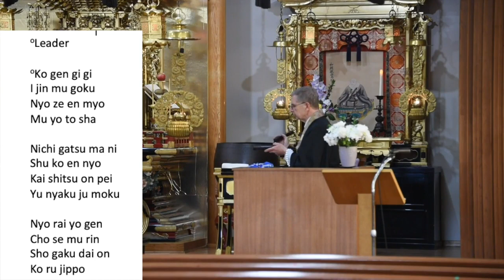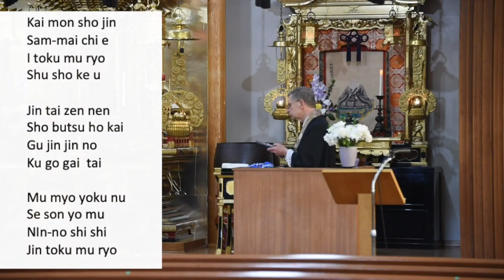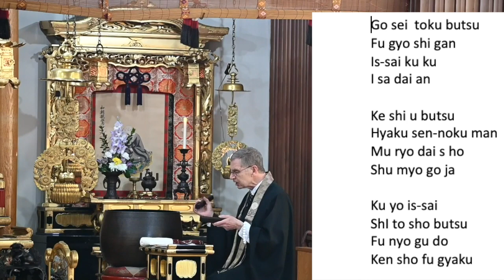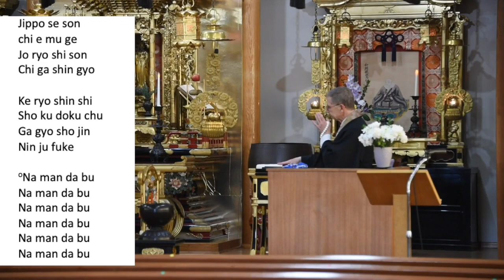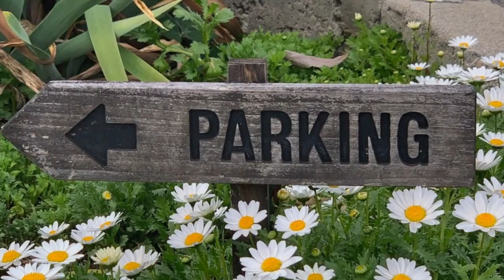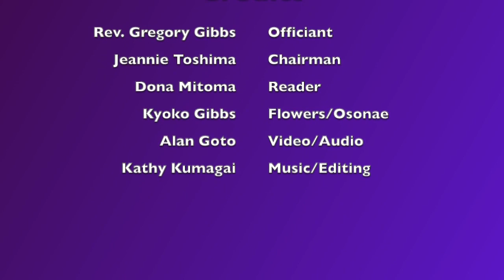"In Living Our Lives We Write a Story"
Shotsuki Hoyo is the memorial service honoring Sangha friends and family who have passed away in that month of any year. Today's Dharma message by Rev. Gregory Gibbs, resident minister is "In Living Our Lives We Write a Story." Order of service:
Kansho: Calling Bell
Welcome: Jeannie Toshima
Reading of Shotsuki Hoyo Names: Rev. Gibbs
Sutra chanting: Sanbutsuge
Oshoko: incense offering
Three Treasures: Devotional Reading by Dona Mitoma
Dharma Message: Rev. Gibbs
Closing message: Jeannie Toshima